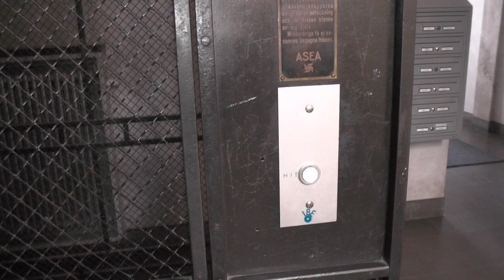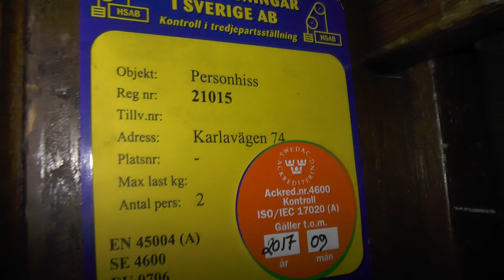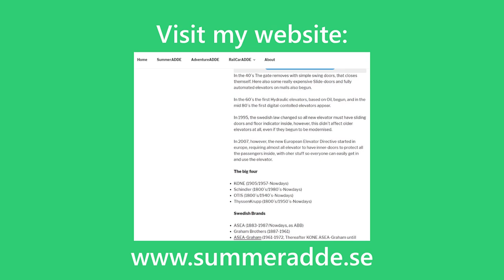1932 ASEA Traction Elevator Addon @ Karlavägen 74, Stockholm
ELEVATOR INFORMATION!

Manufacturer/Tillverkare: ASEA
Installation year/Byggår: 1932
Serial Number/Tillverkningsnummer:
Capacity/Maxvikt: 240Kg - 3 Persons
Floors:/Antal våningar BV 1 2 3 4

Location/Adress: Karlavägen 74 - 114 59 Stockholm (Östermalm) SWEDEN!